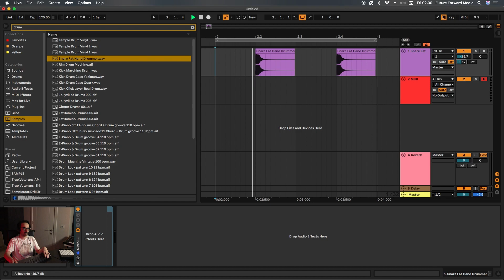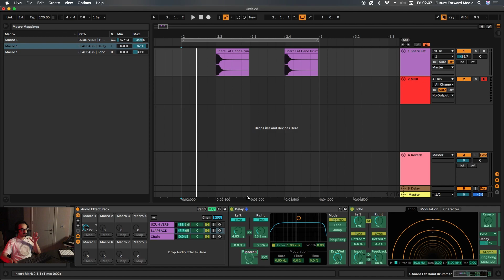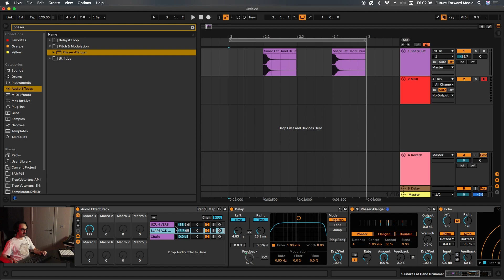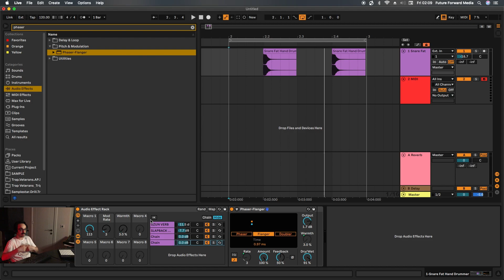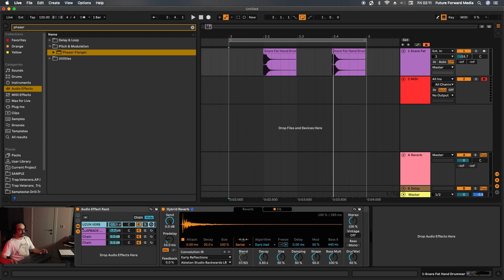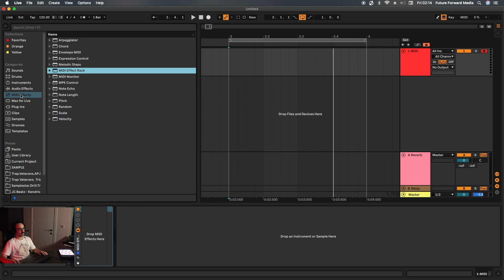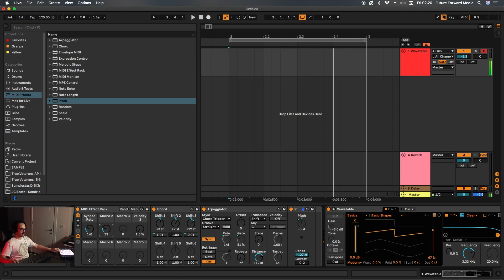Ders 8 : Audio & Midi Effect Rack (Ses ve Midi Efekt Grupları)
Bu videomuzda farklı efektleri tek grup içinde ve tek tuş ile modüle etmemizi sağlayan Rack’lerden bahsedeceğiz.